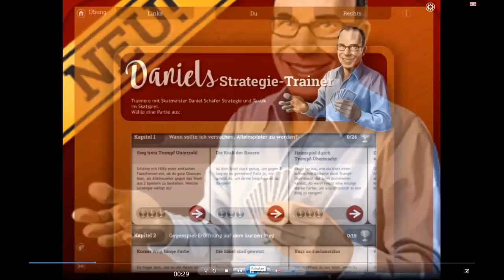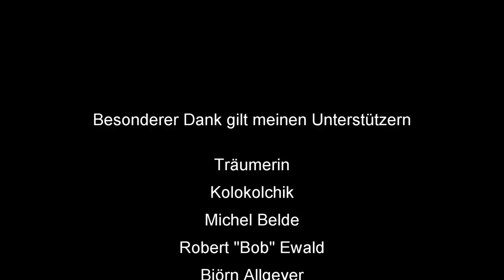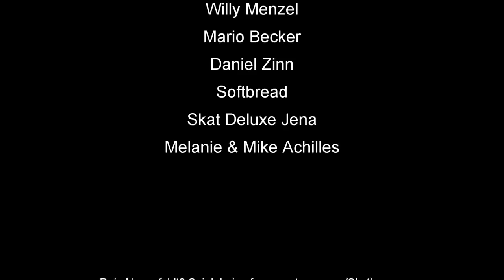How To Skat #104: Daniels Strategie Trainer ist komplett